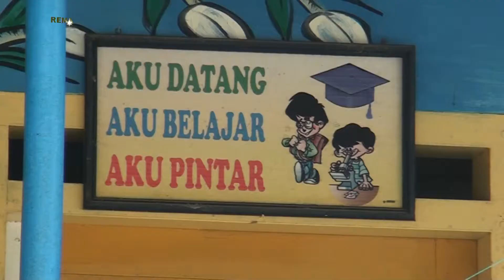PEPE'LING Qosidah Modern ZAM ZAM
Qosidah Modern ZAM ZAM.live Kedungbulus.Gembong Pati